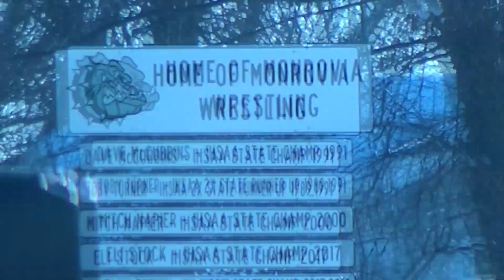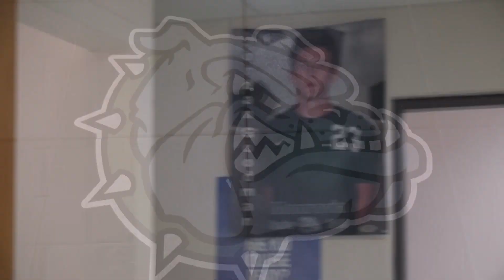MONROVIA HIGH SCHOOL INTRO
This video was produced by the Monrovia High School Radio/TV-2 class. It was selected by a committee to be played on the video board at Bankers Life Fieldhouse at a recent Monrovia Basketball game.

The lead Editor was Jesse Pochop. Owen Deweese was the lead Videographer and production assistance was provided by: Nick Harrold, Jacob Smith, Kaleb Wuestley, Caleb O'Laughlin, Griffin Ritter, Andrew Willett, Ethan Storm, Carson Caplinger and Maison Hadley.